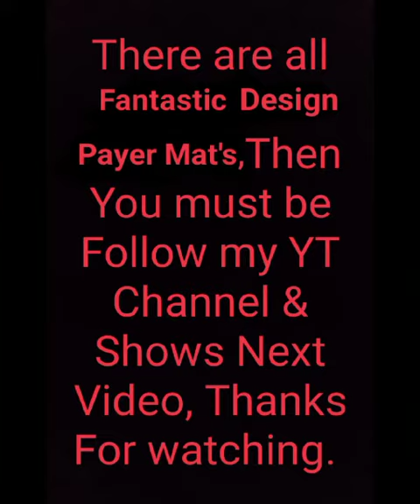All Designable Muslim Payer-Mats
In this Video, there are many Design Muslim Payer-Mats from our store, the demand and quality of these products are very good, we always sell 10% discount on all the products of our store, our products are very suitable for peoples to use,  All these products can be found in our store, At very low price, If you want to buy any product for this video, then you can comment below and of course you have to give the number of the products that you like.

The link of our YT channel is given below, Hope you will watch all the produce videos of our store on our YT channel.